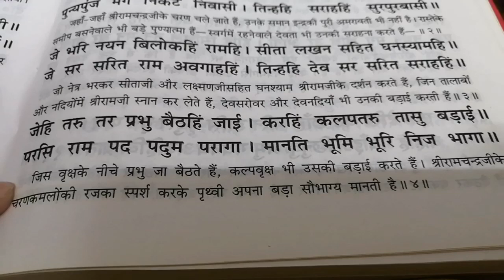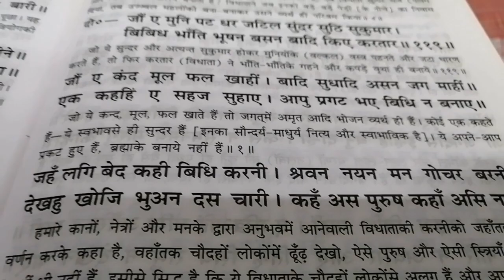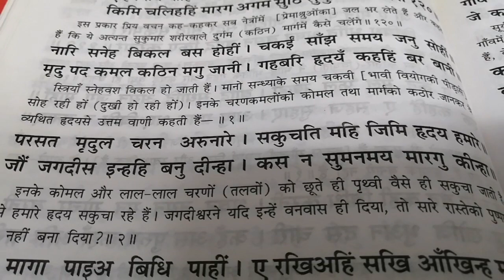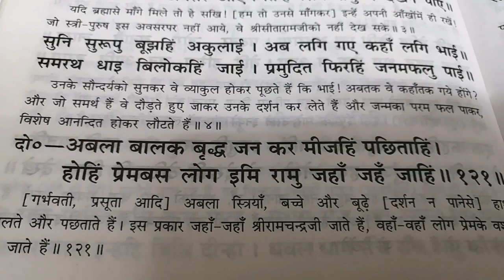रामायण चौपाई (111 से 120) no aodio